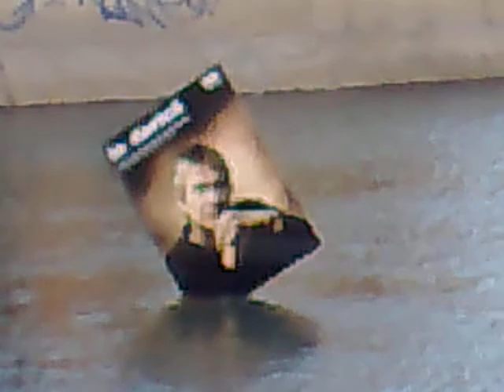In deriva - Marcel Iures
Inspirata reclama serialului HBO